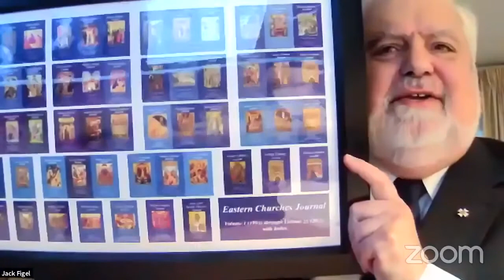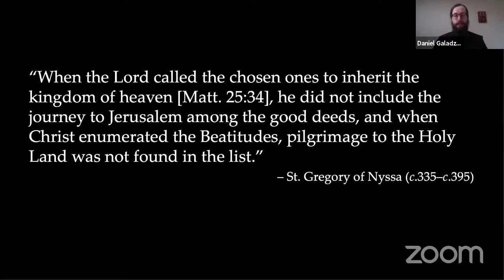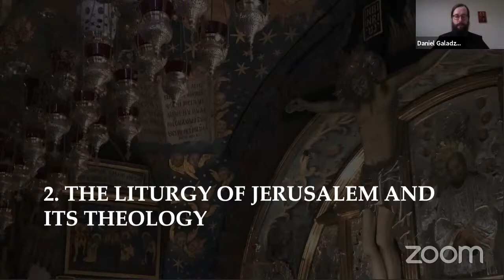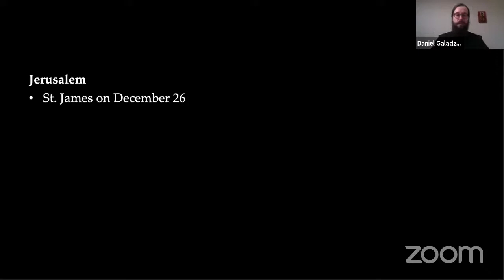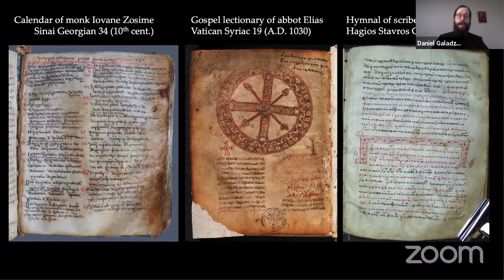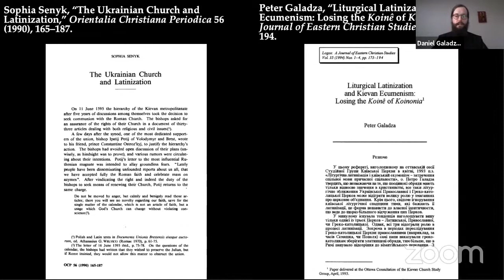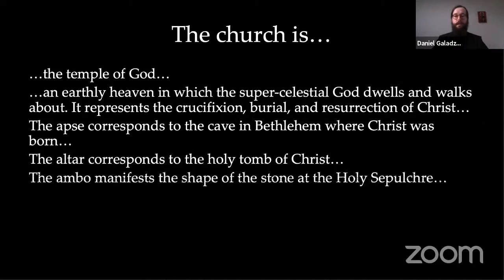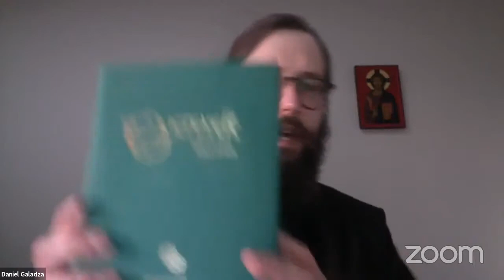The Liturgy of Jerusalem: History, Theology, and Lessons for Today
2021 Saints Cyril and Methodius Lecture given by Father Deacon Daniel Galadza.

Introduction by Rector Fr. Robert Pipta 00:00:00
Lecture Begins 00:07:54
Question and Answer Period 00:50:50

The Church of Jerusalem was the cradle of Christianity, influencing when and how Christendom celebrated the conception, birth, life, death, resurrection, and ascension of Christ and the memorials of the Theotokos, apostles, and martyrs. For the Byzantine Catholic Seminary’s annual Cyril and Methodius Lecture, the Reverend Deacon Daniel Galadza presents Jerusalem’s liturgical year, its historical sources, and theology. His lecture will illustrate connections between the “Byzantinization” of the Eastern Patriarchates at the end of the first millennium and the Latinization of the Eastern Catholic Churches from the middle of the second millennium onward.

Father Deacon Daniel Galadza completed studies at the University of Toronto and the Sheptytsky Institute before defending his doctorate in Byzantine liturgy at the Pontifical Oriental Institute in Rome in 2013. He has been a junior fellow at the Dumbarton Oaks Research Library and Collection in Washington, D.C., assistant professor at the University of Vienna, visiting professor at the Pontifical Oriental Institute, and is currently a research fellow at the Centre of Advanced Studies of the University of Regensburg, Germany. In February of 2018, Oxford University Press published his Liturgy and Byzantinization in Jerusalem : the first study dedicated to the question of the Byzantinization of Jerusalem’s liturgy, providing English translations of many liturgical texts and hymns for the first time.